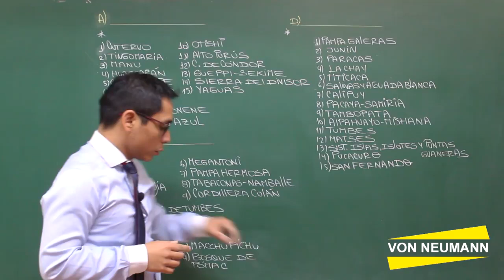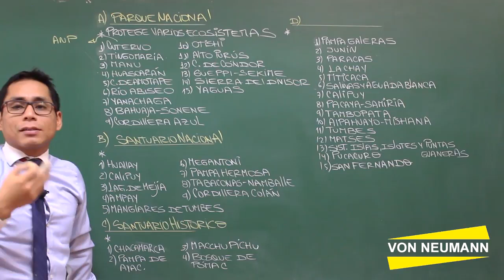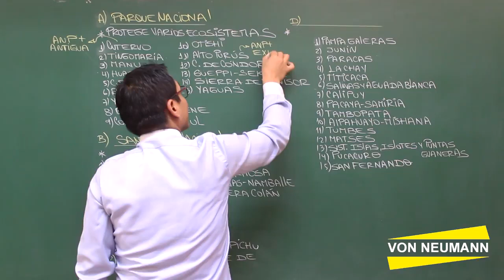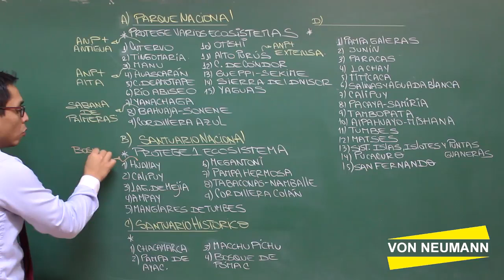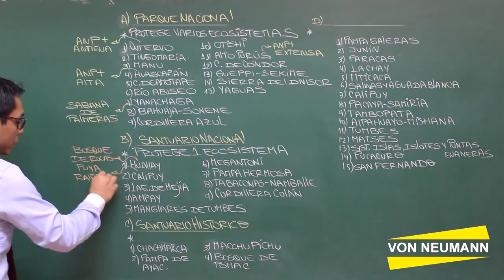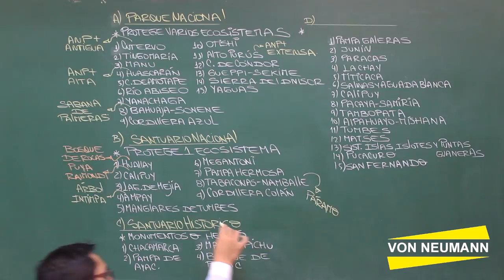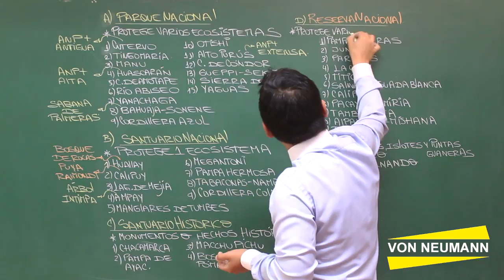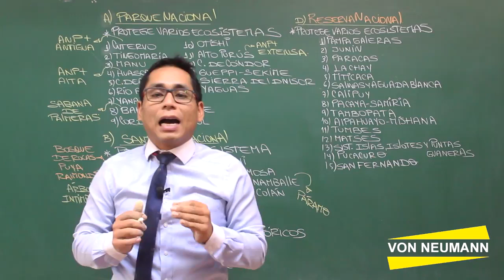RECURSOS NATURALES y ANP - parte 3